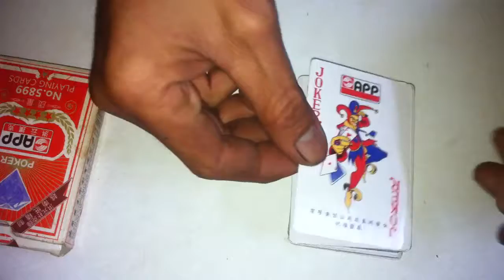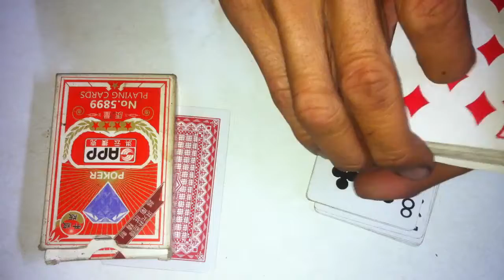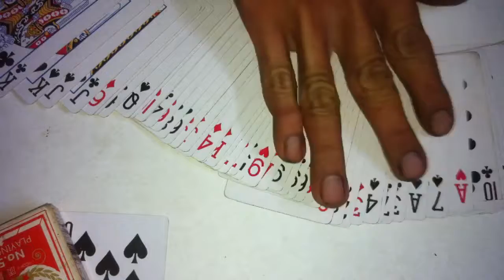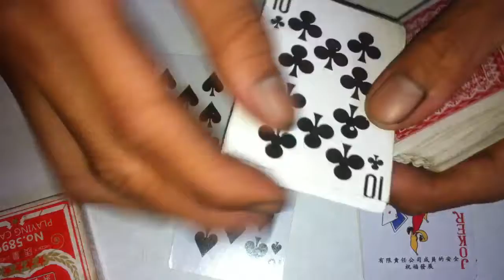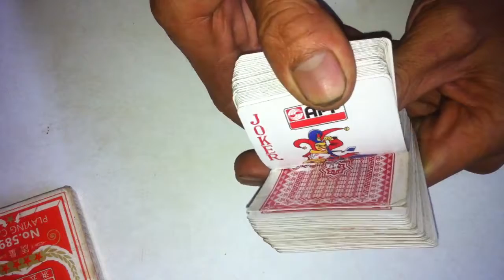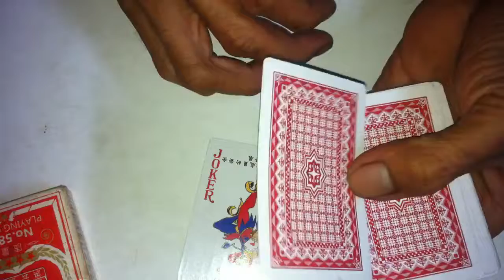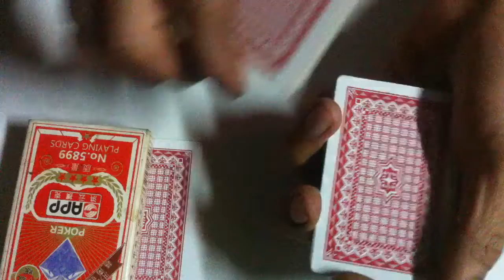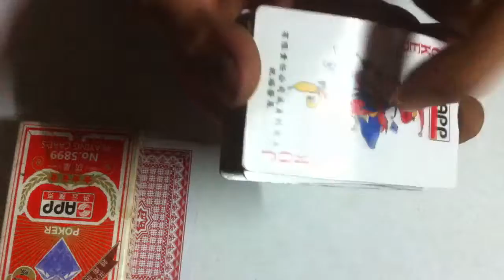HƯỚNG DẪN ẢO THUẬT BÀI - TRICK HOÁN ĐỔI NÂNG CAO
Trong video nay minh hướng dẫn các bạn trick hoán đổi có hiệu ứng cao vs khán giả mong rằng các bạn ủng hộ k